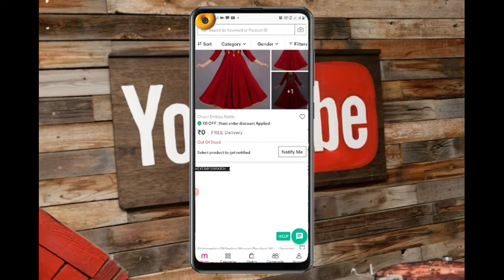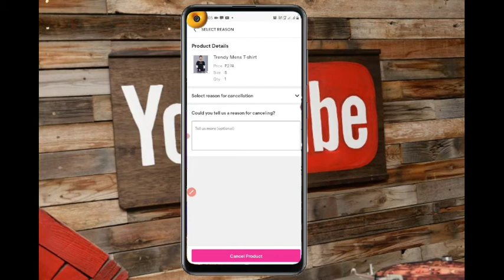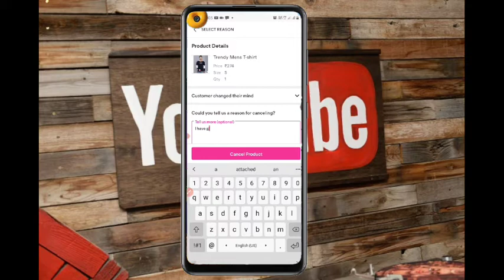how to cancel order on meesho ! meesho app order cancel kaise karte hain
how to cancel order on meesho after shipping

how to cancel order on meesho after shipping in hindi

how to cancel order in meesho

how to cancel order in meesho app

meesho app order cancel kaise karte hain

meesho app mein cancel kaise karte hain